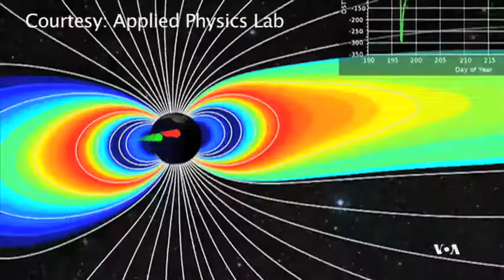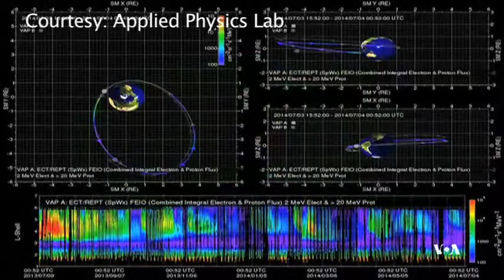اثر تابش‌های خورشیدی بر سیستم‌های اطلاعاتی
یکی از اولین اکتشافات عصر فضا در سال ۱۹۵۸روی داد : این که یک لایه کمربندی از ذرات فوق العاده باردار زمین را احاطه کرده است. این لایه به نام مکتشف آن که یک دانشمند فضاشناس آمریکایی بود کمربند تابش ون الن نام گرفت.